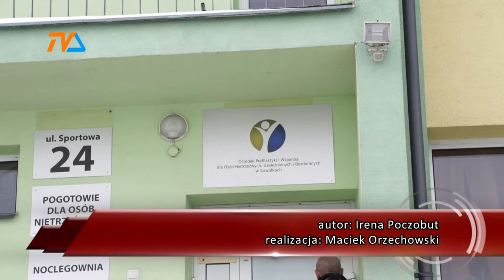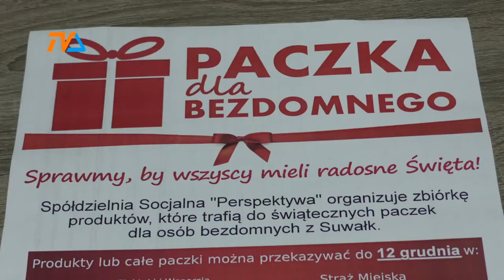Pamiętajmy o wędrowcach |TVSUWAŁKI